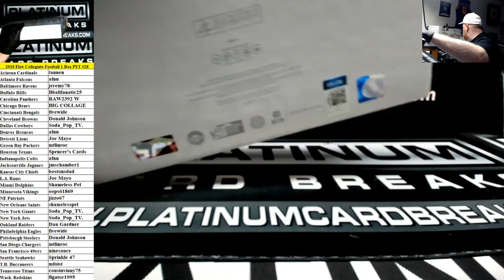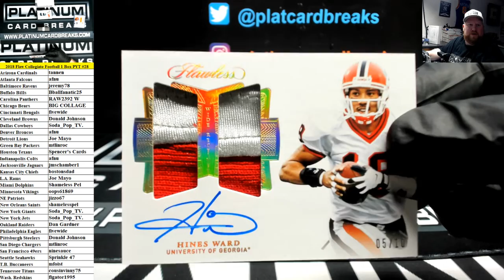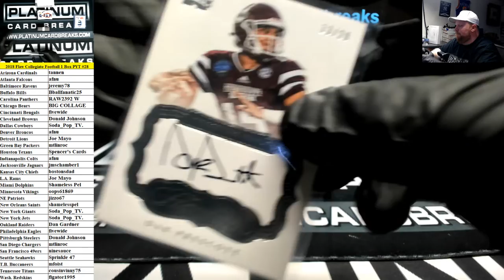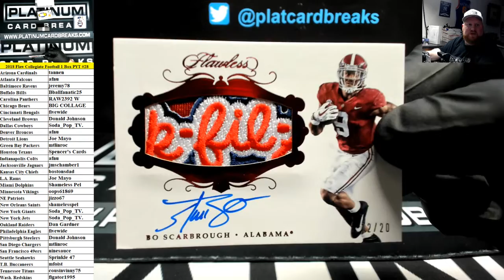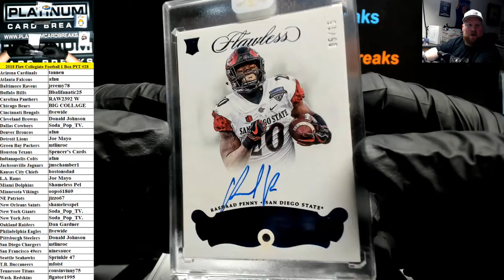2018 Panini Flawless Collegiate Football 1 Box PYT #28